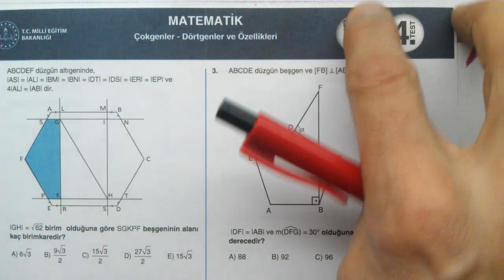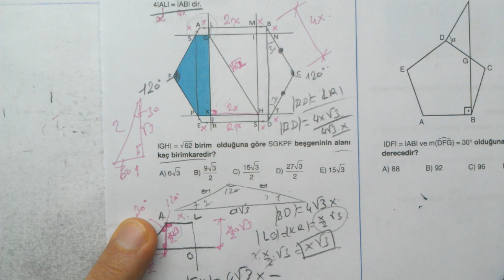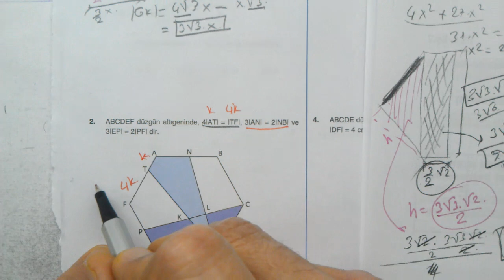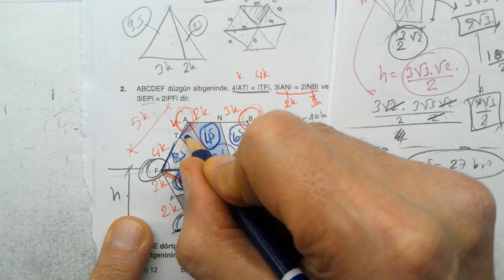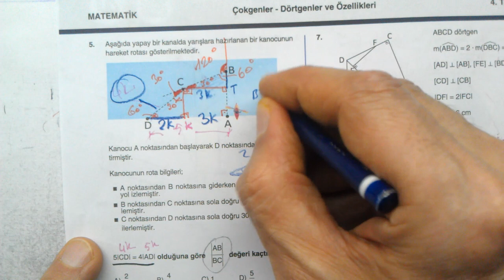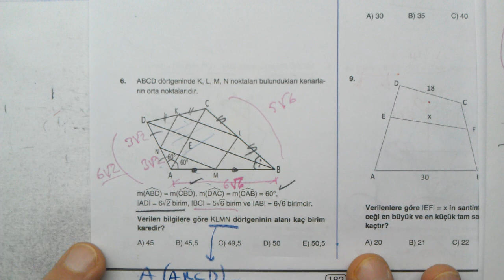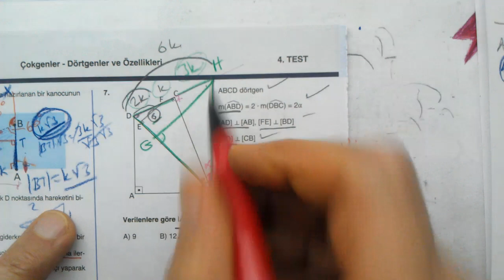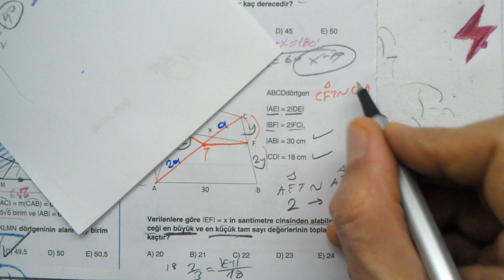TYT Matematik Dört Dörtlük Konu Pekiştirme Testleri | Çokgenler Dörtgenler ve Özellikleri | 4. Test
TYT Matematik | Dört Dörtlük  Konu Pekiştirme Testleri | Çokgenler Dörtgenler ve Özellikleri | 4. Test | MEB 4x4 testler | 4x4 konu pekiştirme testleri TYT matematik | TYT Matematik geometri | dörtgenler | çokgenler | 4. Test | TYT Matematik Konu pekiştirme testleri | TYT Geometri AYT | YKS | TYT Matematik Çokgenler Dörtgenler ve Özellikleri 4. Test
MEB konu pekiştirme testleri TYT MATEMATİK matematik
TYT Matematik | Dört Dörtlük Testler | Konu Pekiştirme Testleri | Çokgenler Dörtgenler ve Özellikleri | 4. Test | 4x4 testler Çokgenler Dörtgenler ve Özellikleri 4. test | TYT matematik
TYT | Matematik | Dört Dörtlük | Konu Pekiştirme Testleri |  Çokgenler Dörtgenler ve Özellikleri | 4. Test | MEB | OGM Materyal | EBA | YARDIMCI KAYNAK eğitim materyali | Çokgenler Dörtgenler ve Özellikleri 4. Test
TYT dört dörtlük pekiştirme testleri Çokgenler Dörtgenler ve Özellikleri 4. test soruları çözümleri | konu anlatımlı | Matematik Testleri | Sayısal Yeterlilik Testi | Temel Yeterlilik Testi | 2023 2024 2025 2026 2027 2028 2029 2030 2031
TYT matematik DÖRT DÖRTLÜK testler çözümleri | TYT matematik konuları | Çokgenler Dörtgenler ve Özellikleri 4. Test | TYT matematik | problemler | YKS | 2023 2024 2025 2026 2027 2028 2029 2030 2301
Millî Eğitim Bakanlığı tarafından hazırlanan TYT öğrencilere
dört dörtlük testler | TYT matematik
Milli Eğitim Bakanlığı tarafından hazırlanmış olan, Dört Dörtlük Konu Pekiştirme Testleri TYT Matematik kitabı çözümleri | konu anlatımlı |
TYT Matematik | Çokgenler Dörtgenler ve Özellikleri | 4. test
4 sınıf düzeyi | her konudan 4 test | çoktan seçmeli sorular | konu anlatımlı çözümler
konu pekiştirme testleri TYT matematik  Çokgenler Dörtgenler ve Özellikleri
MEB Dört dörtlük pekiştirme testleri tamamı | tümü | bütün testler dört dörtlük testler

TYT Matematik Dört dörtlük konu pekiştirme testleri kitabı, daha önce 9. Sınıf ve 10. sınıf olarak yayınlanan kitapların birleşimidir.. Bu kitabın tamamı için aşağıda linklerden oynatma listelerine ulaşabilirsiniz...

Matematik 1
Online Matematik Dersleri